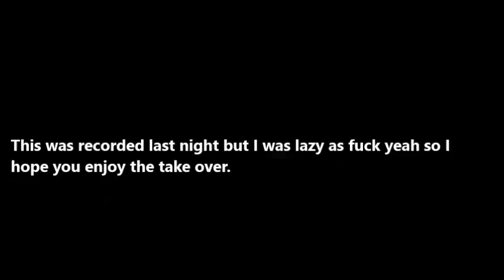Absentee In Review + Nick Reisman was In Charge Of Crapital Tonight So I Fucked It Up For Him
A lot of shit happened while I was gone.